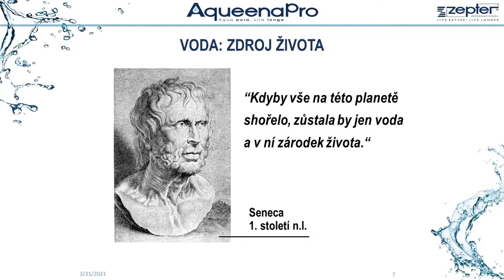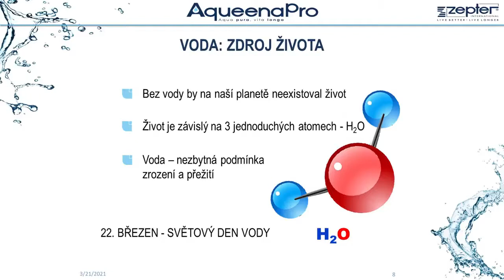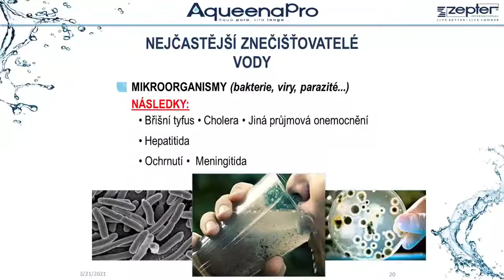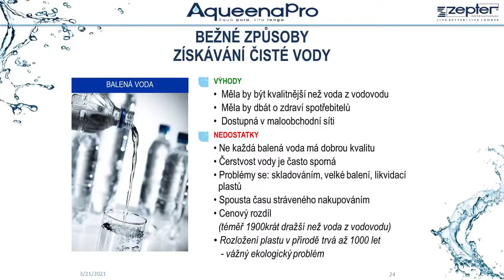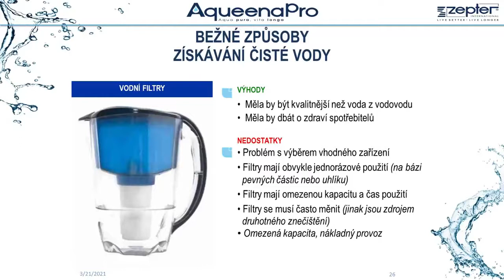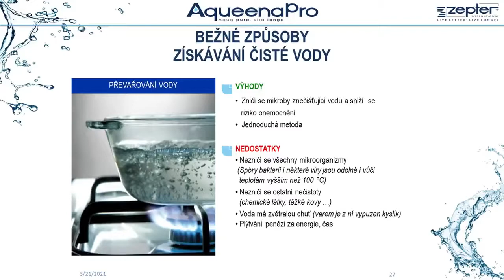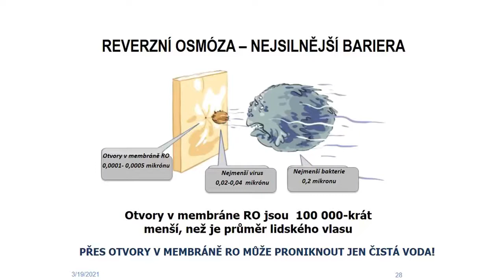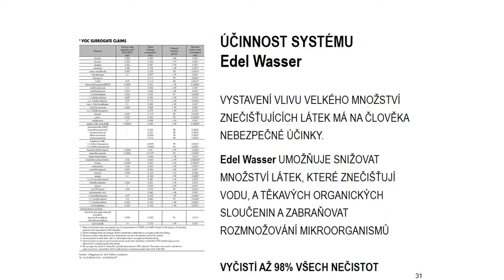Čistička vody EdelWasser Vám zajistí chutnou pitnou vodu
Voda tvoří až 70 % celkové tělesné hmotnosti dospělého člověka. Tělo obsahuje zhruba 35 až 50 litrů vody. Většina z tohoto množství se vyskytuje v plicích, mozku, kůži, svalech a v ledvinách (75–85 %). Menší množství je pak obsaženo v kostech a v tukových tkáních (20–30 %).

Roli, kterou voda hraje v lidském životě, nelze nijak nahradit.
• Voda zásobuje buňky výživnými látkami.
• Voda odstraňuje z organismu škodlivé produkty metabolismu.
• Voda neustále udržuje stabilní tělesnou teplotu.

Čistá voda je pro život zásadní a kvalita vody, kterou pijete, má přímý vliv na vaše zdraví, a tudíž i na kvalitu vašeho života. Kvalita Vaší vody ovlivňuje kvalitu vašeho života.

Nejběžnější škodlivé látky obsažené ve vodě :

Mikroorganismy
Voda je velice dobrou živnou půdou pro mikroorganismy. Mikrobiologická stabilita pitné vody je jedním z nejdůležitějších ukazatelů její kvality, správněji řečeno je ukazatelem toho, zda je voda z hygienického a zdravotního hlediska přijatelná. Voda, která se používá na pití, pro přípravu pokrmů a osobní hygienu, nesmí obsahovat bakterie a viry, neboť ty mohou vyvolat velmi nebezpečná onemocnění, jako je tyfus, úplavice, cholera, žloutenka, obrna, meningitida, průjem a celá řada dalších.

Chemické látky
Mnohé z chemických látek obsažených ve vodě mohou být příčinou vážných chorob.

Mezi ty nejnebezpečnější patří zejména:

Arzen
Zvýšený výskyt arzenu může vyvolat akutní či chronickou otravu. Akutní otrava arzenem způsobuje změny v centrálním nervovém systému, trávicím a dýchacím ústrojí a na kůži. Chronická otrava arzenem se projevuje celkovou slabostí ve svalech, ztrátou chuti k jídlu, žaludeční nevolností a zánětem mnoha nervů.

Olovo
Olovo je jednou z nejjedovatějších látek, které se vyskytují v pitné
vodě. Za příčinou otravy olovem může být stav vodovodního potrubí. Tato otrava může mít za následek zánět nervů, onemocnění mozku, chudokrevnost, hypertenzi neboli vysoký tlak, onemocnění srdce
a poruchy trávení. Olovo se ukládá v tkáních, především pak
v mozkové tkáni, a může způsobit trvalé poškození nervového systému.

Rtuť
Přítomnost rtuti a jejích sloučenin může mít vážné následky, jako například poškození srdečního svalu a močového ústrojí, onemocnění trávicího ústrojí, poškození kůže, vypadávání vlasů atd.

Kadmium
Výzkum prokázal, že kadmium a sloučeniny kadmia jsou karcinogenní. Kadmium se hromadí hlavně v ledvinách a má dlouhý poločas rozpadu (10 až 35 let).

Pesticidy
V odpadu, v průmyslové a odpadní vodě a vodě ze zemědělských oblastí se stále častěji vyskytují pesticidy. Pesticidy, které se dostanou do našeho těla, se v něm hromadí a zůstávají v něm velmi dlouho. Účinek, kterým na tělo působí, a problémy, které způsobují, mají velmi dlouhé trvání a mohou být přenášeny z generace na generaci. Výzkum prokázal, že pesticidy jsou pro člověka a zejména pak pro jeho centrální nervový systém a játra velice nebezpečné. Mnoho pesticidů je navíc karcinogenních, to znamená, že mohou způsobovat rakovinu.

VODA VYČIŠTĚNÁ ZAŘÍZENÍM EDELWASSER MÁ MIMOŘÁDNĚ PŘÍJEMNOU A SVĚŽÍ CHUŤ, JAKOU LZE SROVNÁVAT JEDINĚ S VODOU
Z NEJČERSTVĚJŠÍCH HORSKÝCH PRAMENŮ.

PROCES FILTROVÁNÍ VODY
Filtr Neo-Sense snižuje hladinu chloru, odstraňuje zápach a těkavé organické sloučeniny.
Membránový filtr snižuje koncentrace látek znečišťujících vodu, jako je pětimocný arzen, baryum, kadmium, selen, radium 226/228, trojmocný chrom, šestimocný chrom, olovo, dusičnany/dusitany.
Filtr Inno-Sense snižuje koncentrace látek uvolňujících zápach a zlepšuje chuť vody. Omezuje také koncentraci chloru a těkavých organických sloučenin.
Hygienický filtr obsahuje stříbro, které je známé svými antibakteriálními vlastnostmi, inhibuje rozmnožování mikroorganismů a udržuje neporušenost filtru

Proč byste doporučili systém čištění vody EdelWasser?
Na pravidelné pití je bez diskuze nejvhodnější filtrovaná voda. Samozřejmě mám na mysli filtrovanou vodu upravenou prostřednictvím reverzní osmózy, která dokáže odstranit maximum škodlivých látek. EdelWasser je dobrou volbou, protože to je vícestupňový filtrační systém, jehož součástí je i filtr
s reverzní osmózou. Energetická nenáročnost, v podstatě nulové provozní náklady, vysoká účinnost čištění a kompaktní rozměry jsou hlavními přednostmi čističky vody Edel Wasser.
MUDr. František Zámola
specialista na výživu a sportovní medicínu

Už z toho důvodu, že nezatěžuju životní prostředí kilogramy plastu z lahví s balenou vodou a že mám jistotu, že piju opravdu kvalitní, zdravotně nezávadnou vodu. Navíc testy balené vody prokázaly, že se z plastových lahví mohou do vody uvolňovat škodlivé látky. Kdysi jsem také používala filtrační patrony, ale nebavilo mě neustále sledovat, kdy je mám vyměnit.
Veronika Richterová
dlouholetá zákaznice

EDELWASSER BYL CERTIFIKOVÁN JAKO ZAŘÍZENÍ VYHOVUJÍCÍ SVĚTOVÝM NORMÁM PRO KVALITU DOMÁCÍCH SYSTÉMŮ ČIŠTĚNÍ VODY.